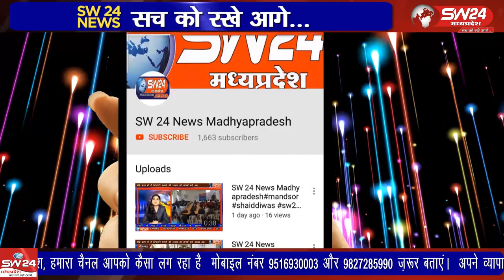khargone- खरगोन जिले में भगोरिया हाट की तैयारिया जोरो पर है ऐसे में कोरोना संक्रमण रोकने के लिये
खरगोन जिले में भगोरिया हाट की तैयारिया जोरो पर है ऐसे में कोरोना संक्रमण रोकने के लिये शासन की मंशा अनुरूप प्रशासन ने गाईडलाईन जारी की जिसमें महाराष्ट्र से आनेवाले व्यापारियो सहित कामगार मजदूरो के प्रवेश पर सख्ती बरती जा रही है। खरगोन से जयंत गुप्ता की रिपोर्ट